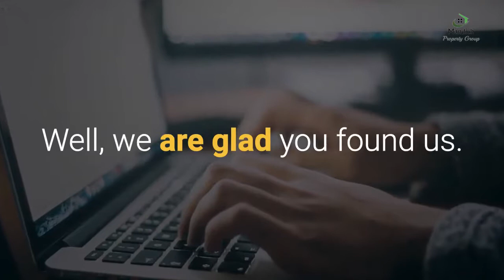Clarkston Company That Buys Houses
Company That Buys Houses Quick With Cash In Clarkston GA

We are a local company in Clarkston and we buy homes. We pay cash for homes for anybody having to sell a house quick. If you have to transfer, home needs renovating, downsizing, up size, foreclosure, behind on taxes or house payments, going through a divorce or any other reason you need to sell your house ... we would like the chance to make you a fair, cash offer on your home in Clarkston. We are one of Clarkston's most trusted house buying companies.

If you have a rental house and even if you have a tenant in your home, we will pay you cash for your house. There is no having to go though the trouble of working with a real estate agent that you wind up paying additional money to for commissions and fees. An agent might ask you to do complex or expensive repairs to the house or landscape, we will not ask you to invest a cent. We will not have complete strangers going through your home, we will send one of our caring professionals to you to validate the condition of your home. However, we go to the house when it is convenient for you so as not to put you out anymore than required. Because we pay you cash there is no hold-up from lending institutions or inspectors and no appraisals required. And among the best parts in selling to Mandich Property Group over a conventional agent, you will not need to super-clean or haul anything away that you don't want! Mandich Property Group will handle everything. There is no need to hesitate in contacting us, you can make arrangements to carry on with your life today!

If this sounds great to you, we can be your quick solution in selling your home in Clarkston. So give us a call us at (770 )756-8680 or submit the brief form on our website and we will contact you quickly to answer questions or address concerns you might have. We know selling a house is a major life changing scenario and we will do our very best to make certain it is as pain-free as possible by explaining every action we take to buy your house. We will require a few pieces of details about the house to get started, we will not share your details with anyone. Our procedure is simple and will go as fast as you desire, we operate at your pace. We look forward to speaking to you very soon and buying your home.

Areas Served In Clarkston: 30021

Mandich Property Group
2415 Broward Dr
Marietta GA, 30066